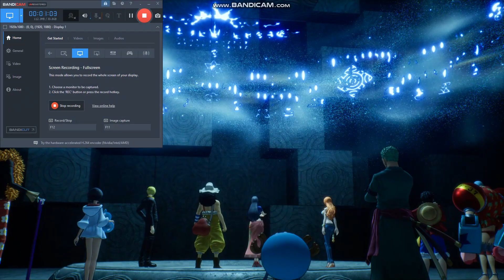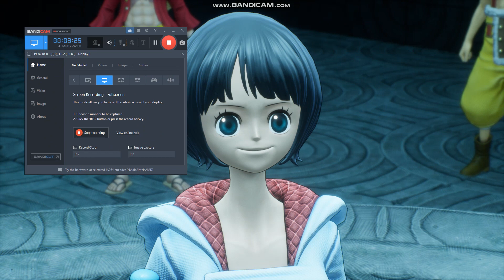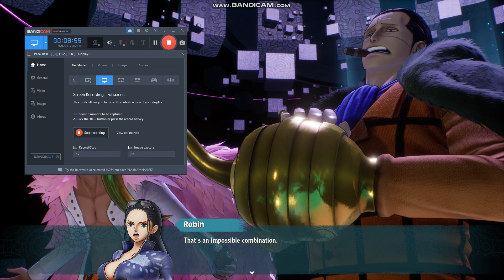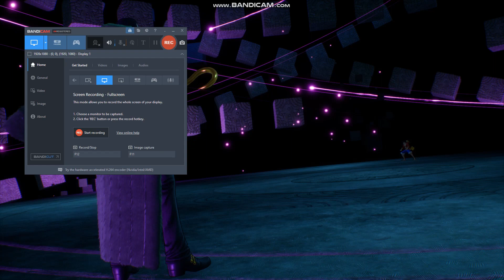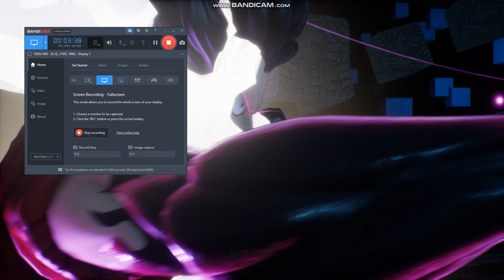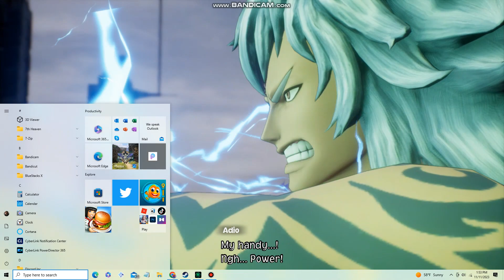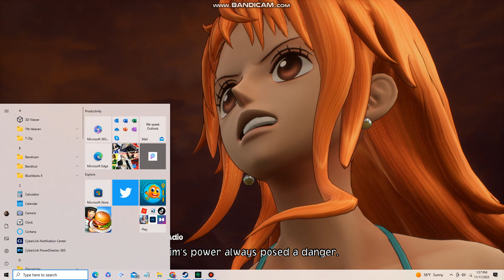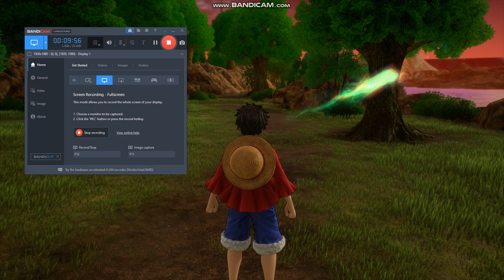Lets Play One Piece Odyssey Part 34 Sky Tower